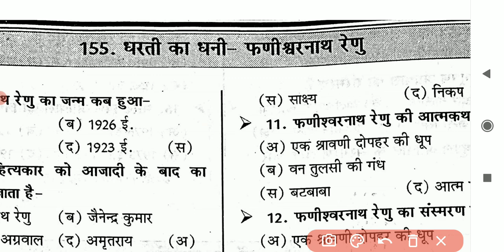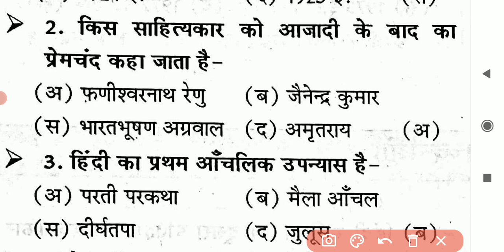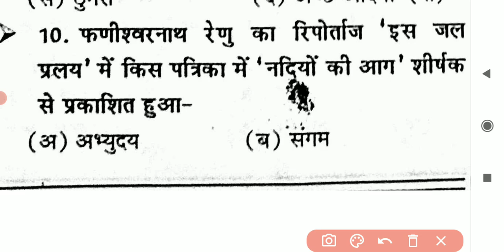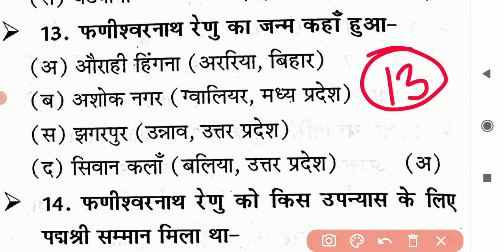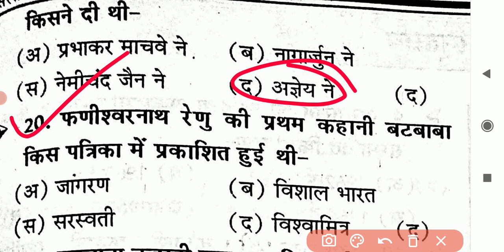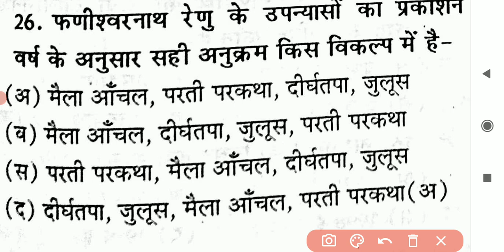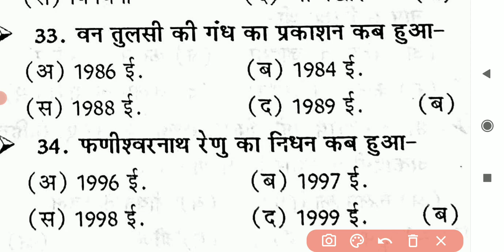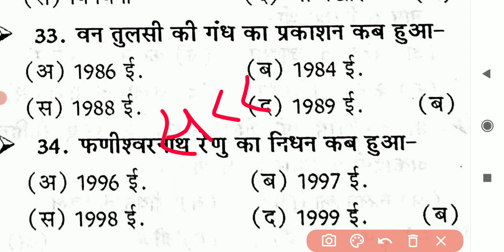फणीश्वर नाथ रेणु जी का जीवन परिचय महत्वपूर्ण प्रश्न , DSSSB, UK LT, JUNIOR SUPER TET, GIC